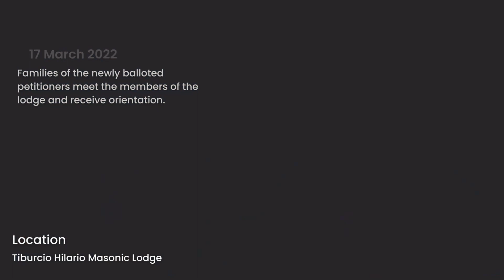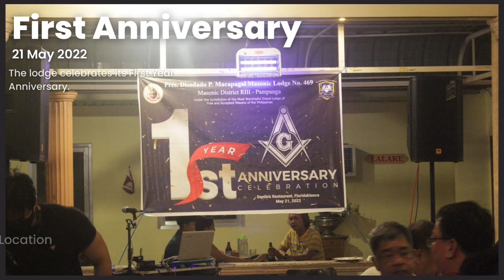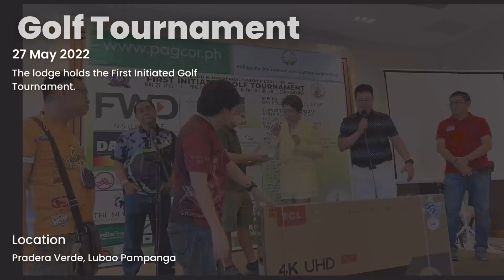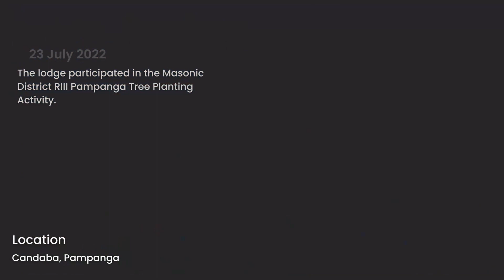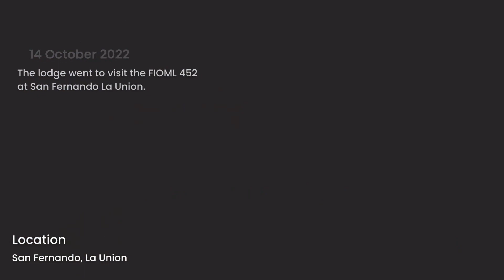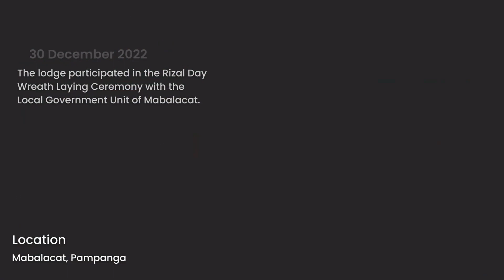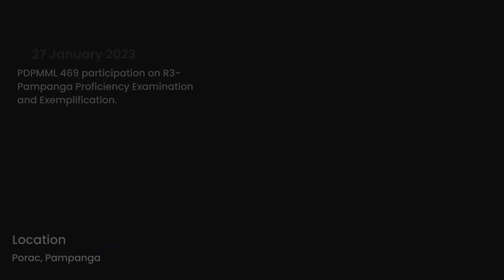Tour of Duty of WM Oscar V. Orosco (2022-2023)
Tour of Duty of WM Oscar V. Orosco for the year 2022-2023